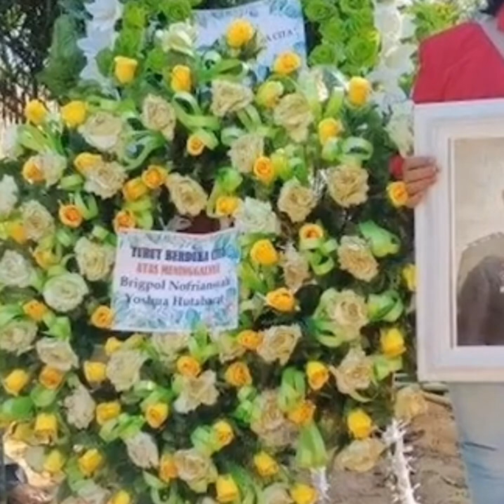Ungkap Seputar CCTV Rumah Dinas Kadiv Propam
Kewartawanan atau jurnalisme adalah kegiatan menghimpun berita, mencari fakta, dan melaporkan peristiwa. Pengertian jurnalisme dalam konsep media, berasal dari perkataan journal, artinya catatan harian mengenai kejadian sehari-hari, atau bisa juga berarti surat kabar. Jurnal berasal dari perkataan Latin diurnalis, artinya harian atau tiap hari. Video 1-60 Detik.

Di Indonesia, istilah "jurnalistik" dulu dikenal dengan "publisistik". Dua istilah tersebut mulanya kerap saling tertukar, hanya berbeda asalnya saja. Beberapa kampus di Indonesia sempat menggunakannya karena berkiblat kepada Eropa. Seiring waktu, istilah jurnalistik muncul dari Amerika Serikat dan menggantikan istilah publisistik. Publisistik juga digunakan untuk membahas Ilmu Komunikasi.